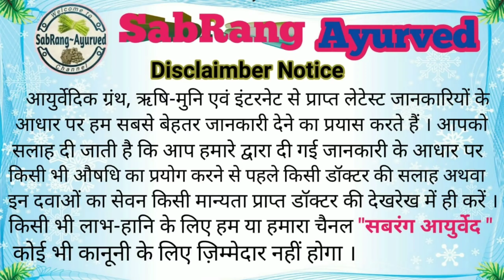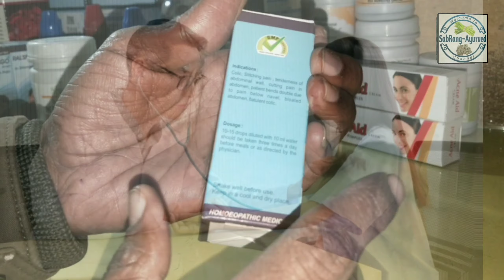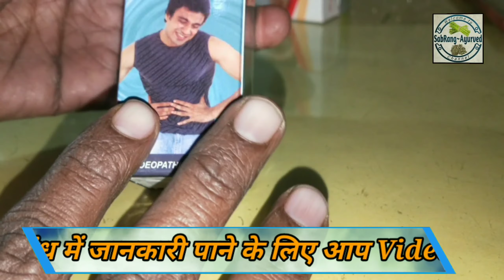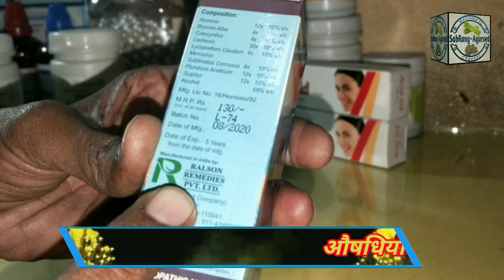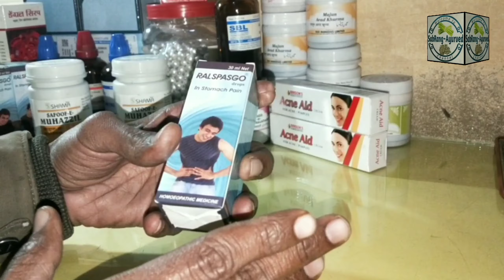पेट दर्द से तुरंत छुटकारा । colic। पेडू में दर्द । pet dard ka ilaj । मरोड़ कैसे खत्म करें ।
दोस्तों नमस्कार
 आपका स्वागत है हमारे SabRang Ayurved चैनल मे । इस चैनल के माध्यम से में आपको बहुत सारे रोगों की जानकारी और उनके उपाय समय समय पर देता रहूंगा । आप मेरे whatsaap no. 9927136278 पर भी
संपर्क कर सकते है plz.call na करें ।

पीपल के पेड़ के पत्ते से Asthma, सांस फूलने को 2 मिनट में खत्म करें। पीपल के पेड़ के फायदे।

आम के पत्ते से हाई ब्लड प्रेशर को तुरंत कंट्रोल करें । Diet for High Blood Pressure । High bp

गंजेपन का इलाज, शरीर में थकावट को दूर करें छोटा धतूरा से। कुत्ता घास के फायदे । Chota dhatura ke fayde.

10 घोड़ों जैसी मर्दाना ताकत दस दस स्त्रियों को कर दोगे संतुष्ट mardana takat ke liye gharelu nuskhe

चांगेरी से कोई भी नशा छुड़ाने का 100 % रामबाण उपाय । चांगेरी के फायदे । खट्टी मीठी घास ।

इस घास से करो पेट की सारी बीारियो को जड़ से खत्म । कुत्ता घास के फायदे । गीदड़ पूंछ । Kutta ghas

आज ही जान लो इस फ्री के फल के बारे में । कहीं मिल जाए तो छोड़ना मत । ayurvedic नुस्खा ।

ये लाखो का पौधा है जिसे आप बेकार समझ कर नजर अंदाज कर देते हो। जाने इस पौधे के बारे मैं ।

छोटे छोटे बच्चों के दाड़ दात नहीं निकल रहे । तो Use करे इस Product को । Sabrang Ayurved

Aqui Plus चेहरे के कील मुंहासों को करे खत्म ।मात्र 7 दिन में। in hindi । Sabrang Ayurved

लीवर की बीमारियों को जड़ से खत्म करेगा ये पौधा मात्र 3 दिन में। घरेलू इलाज । हिंदी में ।

आँखों की समस्या का उपचार | आंखो में थकावट दूर करने का घरेलू उपाय। हिंदी में । Sabrang Ayurved

गोखरू के पौधे से पेशाब जलन व पेशाब बूंद बूंद आने की समस्या को दूर करने का तरीका। घरेलू इलाज ।

कसौंदी के पौधे से सफेद दाग को जड़ से खत्म करे। घरेलू इलाज । हिन्दी में । Sabrang Ayurved

पित्ताशय की पथरी (Gallbladder Stone) का बिना ऑपरेशन के इलाज और महिला को सफेद पानी आना । घरेलू उपाय ।

Soojan and hydrocele बा अन्य 2 और रोगों का इलाज फ्री में।। जाने हिन्दी में घरेलू उपाय ।।

sabrang Ayuvedic